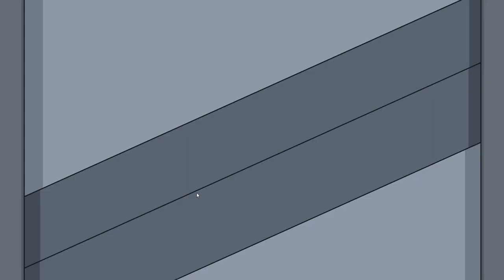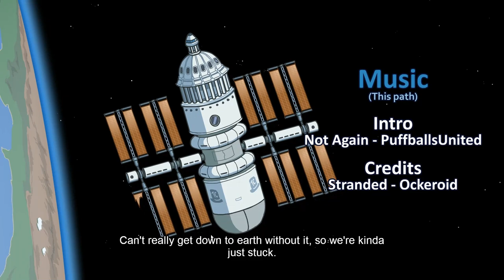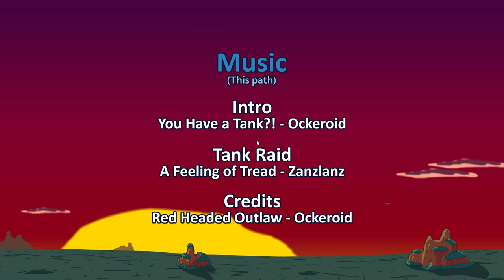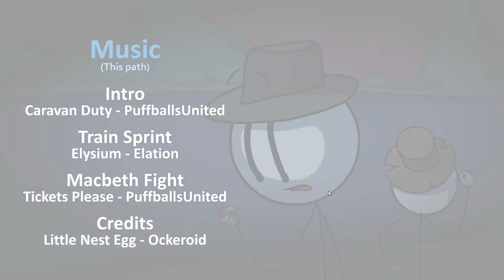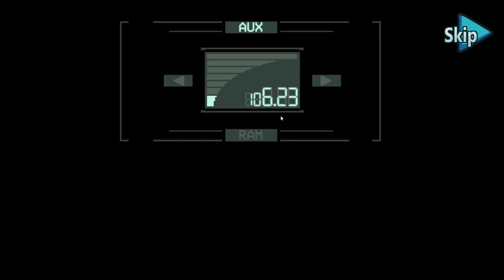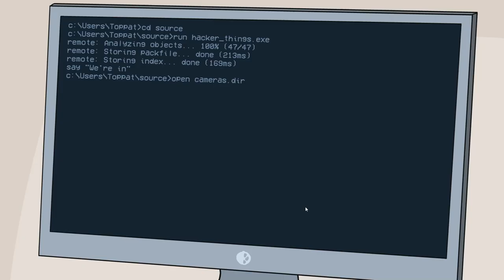I'VE GOTTA TANK!! | Henry Stickmin - Completing the Mission #2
*Completing the Mission (Part 4): The final part, and it's next, week!
*Completing the Mission (Part 5): Doesn't exist. Part 4 is the final part, and it's next, week.
                                                         ~Chapters~
Hey there guys!: 0:00
Relentless Bounty Hunter & Ghost Inmate: 0:40
Inner Strength: 1:24
Magic Spell: 1:39
Bomb: 1:53
Lockpick: 2:02
Lockpick: 2:08
Lockpick: 2:12
Lockpick: 2:17
Lockpick: 2:22
Lockpick: 2:28
Metal Hat: 2:44
Underbarrel Grenade Launcher: 3:13
Pew Pew Gun: 3:27
Harden: 3:56
Nano-Suit: 4:05
Max Gravity Boots: 4:28
Laser Satellite: 4:47
Communications Satellite: 5:12
Drop Pod: 5:42
Free Man Ending: 6:10
Relentless Bounty Hunter & Convict Allies: 6:45
Fire: 8:27
Purse of Holding: 8:52
Force Lift: 9:22
Fulton: 9:35
Shell Bounce: 9:53
Needle: 10:03
Wombo Combo: 10:27
Capital Gains Ending: 10:47
Relentless Bounty Hunter & Presumed Dead: 11:15
Fire: 12:28
Plow: 12:37
Commander: 12:58
Window: 13:09
Agility: 13:18
Mercy - Spare: 13:50
Item - Mirror: 14:18
By Sea: 14:45
Little Nest Egg Ending: 15:03
Relentless Bounty Hunter & International Rescue Operative: 15:34
Dance-Off: 19:14
Stealth: 19:21
Close-Quarters Combat: 19:34
Convert: 19:44
Dance-Off: 20:23
Suppressing Fire: 20:30
Dance-Off: 21:01
Rock Paper Scissors: 21:07
Self-Destruct: 21:17
Cheap Fighting Combo: 21:25
Ocarina: 21:59
Master Bounty Hunter Ending: 22:17
Rapidly Promoted Executive & Ghost Inmate: 23:19
Save State: 24:49
Helicopter Hat: 24:59
Dave: 25:23
Midnight Surprise: 25:53
Deuces!: 26:17
Toppat Civil War Ending: 26:30
Rapidly Promoted Executive & Convict Allies: 26:57
Super Punch: 28:22
Very Accurate Targetting System: 28:45
Wrist Grapple Hook: 29:00
Mounted Gun: 29:12
Revolver: 29:31
Flute: 29:43
Dual Tech: 30:03
Henry: 30:39
Cloud: 31:02
G-Inverter: 31:13
Abandoned Tank: 31:27
Toppat King Ending: 32:00
Rapidly Promoted Executive & Presumed Dead: 32:46
Abuse Physics Engine: 34:06
Lagswitch: 34:28
Hijack: 34:44
Walkthrough: 35:00
Walkthrough: 36:44
Scrambler: 37:09
CCC - DO NOT REVEAL SECRET: 37:47
CCC - Seriously, Do NoT: 37:49
CCC - THERE'S NOTHING HERE!: 37:51
CCC - Freeze: 37:57
CCC - Nuclear Launch: 38:20
CCC - Lunar Moon: 38:56
CCC - G.A.B.E.G.G.: 39:25
Toppat 4 Life Ending: 40:02
Rapidly Promoted Executive & The Betrayed: 40:42
Spirit Forme: 42:10
Blade Forme: 43:55
Baseball Bat: 44:48
Absorb: 45:11
Play of the Game: 45:26
Y-Type Move: 46:02
Airship: 46:39
Drop: 47:03
Staple: 47:27
Revenged Ending: 48:08
Thanks for taking the time to watch my video!: 48:50
                                                  ~The Useless Stuffs~